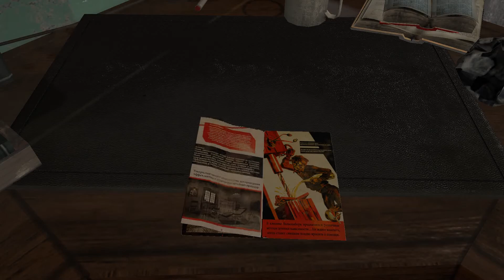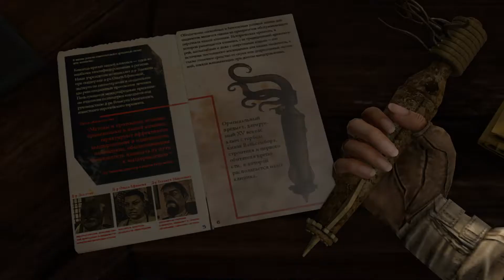Syberia 3 [Sub ITA] - [02/23] - [Ospedale - 02/03]